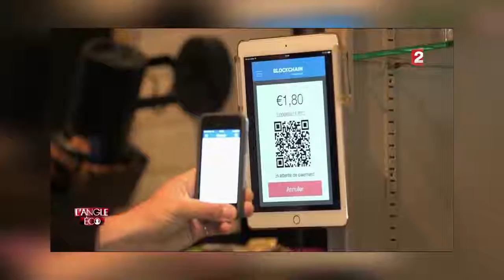Bitcoin & Gouverneur de la Banque De France [France 2]